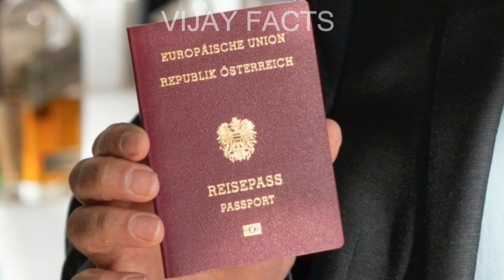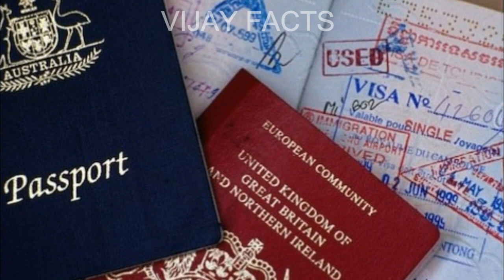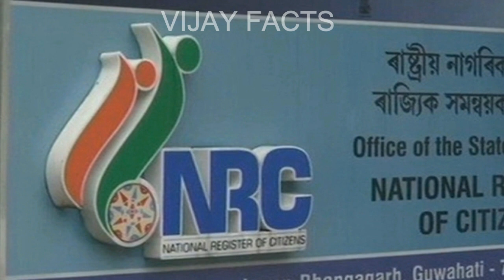అసలు CAA, NRC అంటే ఏంటి.? ప్రతి భారతీయుడు తప్పక చూడాల్సిన వీడియో || What Is CAA, NRC.?